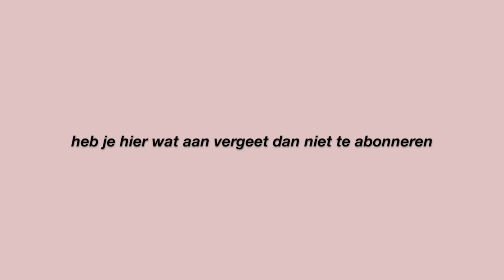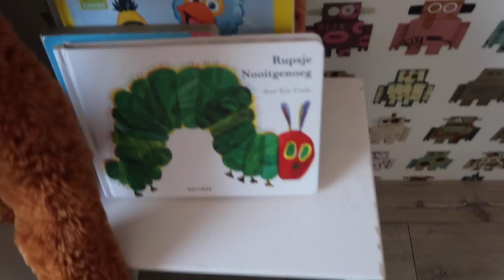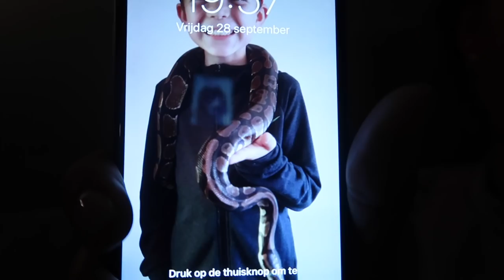EEN DAG UIT ONS LEVEN VLOG 45 | Merrylou damian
Dins-Vrij om 18:30

✔︎ Voorstellen
Neem gezellig een kijkje in het leven van een vegan huismoeder die gezond zijn en zelfliefde hoog in het fabel heeft staan!!

Oh ja.

✔︎ Video Info
Mijn video gaat vandaag over een dag uit ons leven.

gewoon heel random en heel erg spontaan!

Memphis zijn kamer doen heel veel eten en recepten en veel meer!

XX